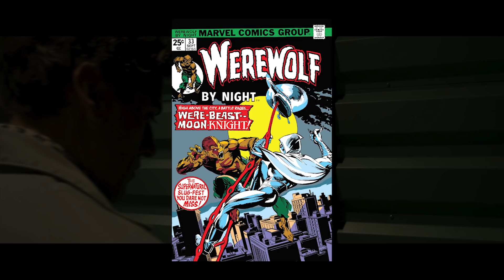MOON KNIGHT tập 2: GIẢI THÍCH 21 chi tiết có thể bạn bỏ lỡ